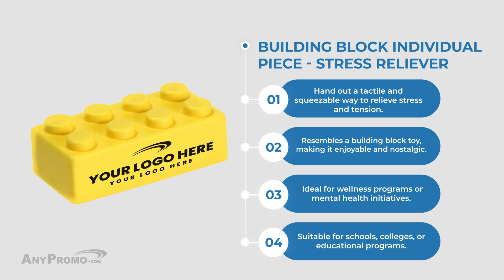Building Block Individual Piece Stress Reliever: Perfect for Office and Home Use | AnyPromo #666240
Discover the amazing benefits of the Building Block Individual Piece - Stress Reliever! In this video, we dive deep into the features and advantages of this product, showing you why it's a must-have for stress relief at the office and home.

💡 Key Benefits:
• Effective stress relief
• Fun and playful building block design
• Portable and lightweight
• Durable material for long-lasting use

🔍 Product Details: SKU Number: #666240 Available in various colors